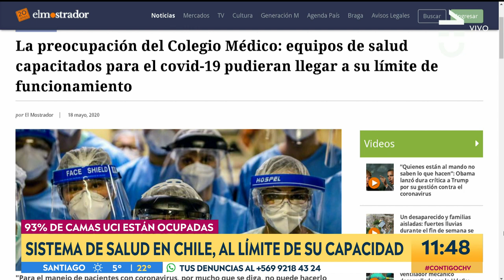Emilio Santelices arremetió contra Izkia Siches - Contigo en La Mañana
Contigo en La Mañana conversó con el exministro Emilio Santelices sobre el colapso en el sistema hospitalario.

En dicho contexto, Santelices criticó el comportamiento de la doctora y presidenta del Colegio Médico, Izkia Siches, señalando "Ha tenido comportamientos disimiles".